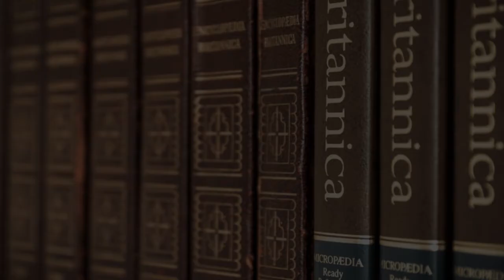Self Defense School in Vilnius, Lithuania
Must Watch…. Best Self Defense School in Vilnius, Lithuania

This list of Best Self Defense School in Vilnius, Lithuania has been compiled by our Education experts after online / offline research combined with the reviews from our users. If you know any institution that we missed, please mention in the comment box below. This list will be updated from time to time.

List:

Krav Maga - Kovinė Savigyna
Elektrinės g. 8

Bujinkan Lietuva Dojo
Kalvarijų g. 170

UAB Saugos Akademija
S. Žukausko g. 41

A-Force BJJ Lithuania
Naugarduko g. 95

Seido LT
Laisvės pr. 121

Savbor - Kovinė Savigyna Vilnius
Žirmūnų g. 1E

Jeet Kune Do treniruotės Lietuvoje
Kalvarijų g. 87

Karate School Saulės Ženklas
 A. P. Kavoliuko g. 2A

SAVBOR Tactical - Kovinė Taktika
Elektrinės g. 8

SMAUGLYS
Kęstučio g. 41A

Lietuvos aikido aikikai federacija
Lazdynų g. 28

AIKIDO AIKIKAI CENTRAS "AKIRATIS"
A. Strazdelio g. 3

Aikido Dojo „Sūkurys“
Verkių g. 29

Jeet Kune Do kovos menų studija
Visorių g. 8

Vale Tudo MMA Academy
Žirmūnų g. 106E

Sparta Gym
Savanorių pr. 13A

Fitboksas
Švitrigailos g.

Jiu-jitsu sporto klubas Vilniuje | Gracie Barra Vilnius
V. Maciulevičiaus g. 51

Muay Thai - treniruotės Vilniuje
Žemaitės g. 21

Asia Dojo Vilnius
Žalgirio g. 108